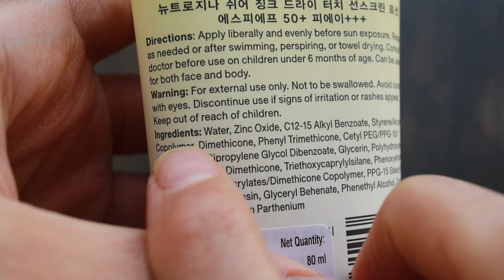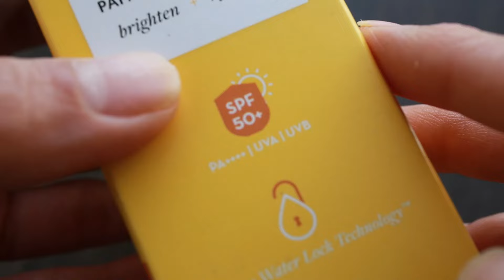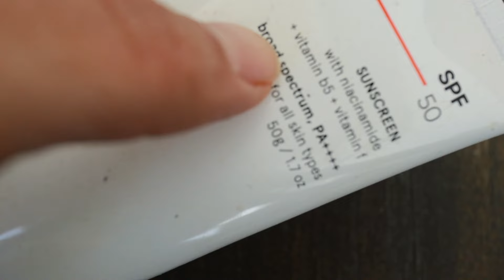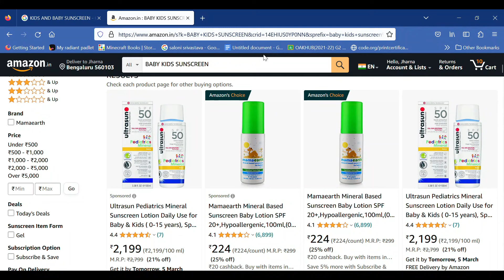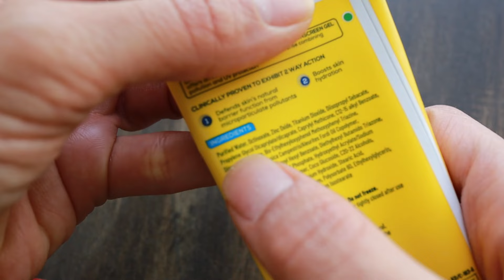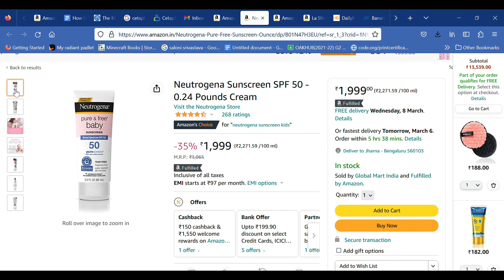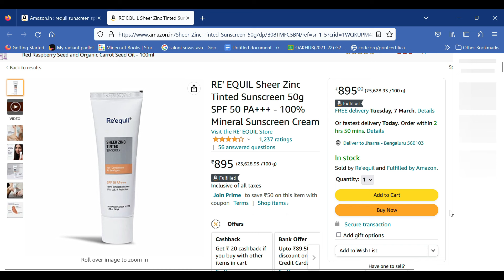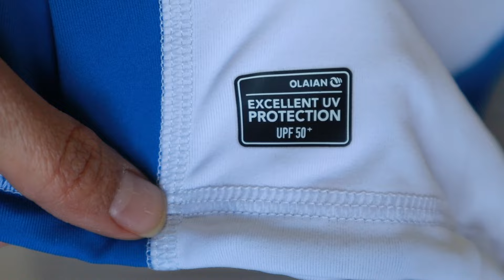How to Pick Sunscreen for Your Kids | Non-Sponsored Sunscreen Recommendations for Children in India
How to protect Children from Sun’s Harmful Rays
Hey everyone,
In this video I've shared with you just exactly what you need to factor in when choosing a sunscreen for children's sensitive skin that needs protection from the sun's harmful rays. I've also included why kids need sunscreen from 6 months onwards and how to apply it on them. The video also lists out sunscreen options for kids in India and other protection they require from UVB and UVA rays.

xoxo,
Jharna

SUNSCREEN RECOMMENDATIONS -

UPDATED April 2024 - For my updated list of sunscreens I recommend for kids in India, follow the instructions in this reel and I will send the whole list to you

After filming this video there have been some new entrants into the Indian market that meet the criteria I've shared in the video - I will update this list as and when I try them out. For now, we have also started using Dr Sheths Mineral Sunscreen (NOT SPONSORED)  for our kids and I can safely recommend it
Link for it

The rest that I have shared in the video:
Neutrogena Sheer Zinc Dry Touch Sunscreen Cream SPF 50
Neutrogena Pure and Free Baby Sunscreen
Ultrasun Pediatrics Mineral Sunscreen Lotion Daily Use for Baby & Kids
CeraVe Baby Mineral Sunscreen SPF 50 - quite expensive but good
CeraVe Sunscreen Stick - Mineral SPF 50
Aveeno Baby Continuous Protection SPF 50 - again expensive but good
The Moms Co Mineral Sunscreen
La Shield mineral sunscreen SPF 50
RE' EQUIL Sheer Zinc Tinted Mineral Sunscreen

Amazon recommendations